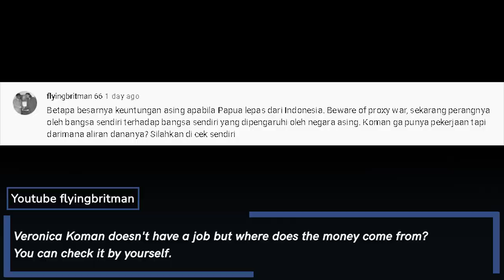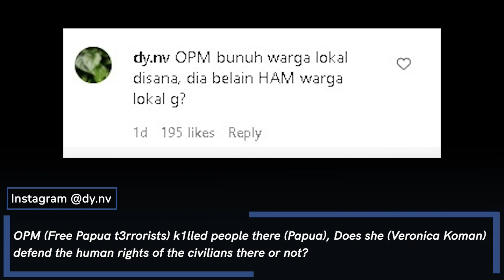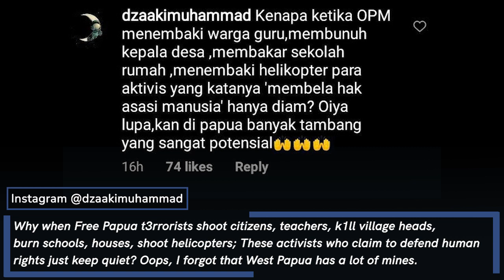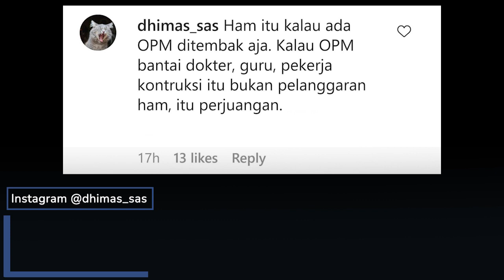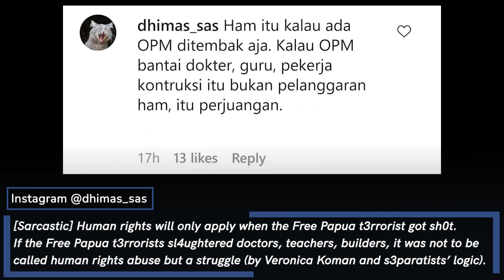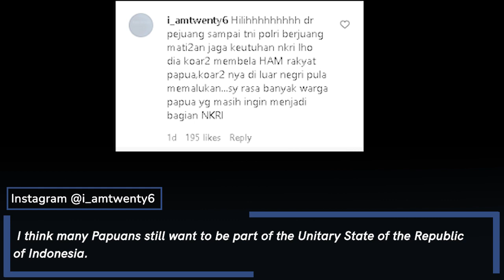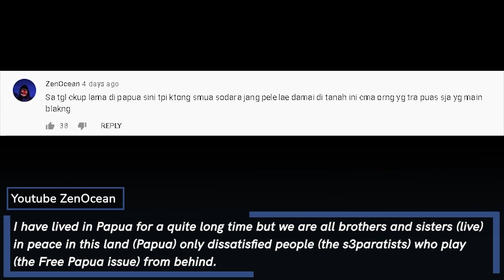How do Indonesian Netizens Respond to the Free P4pua Issue